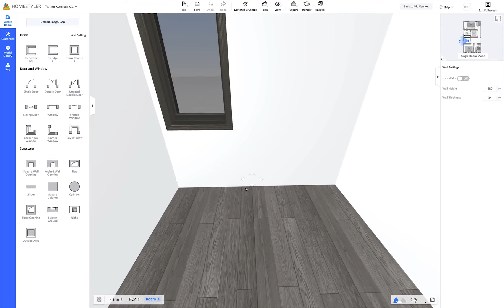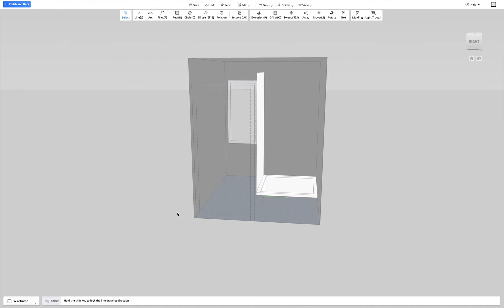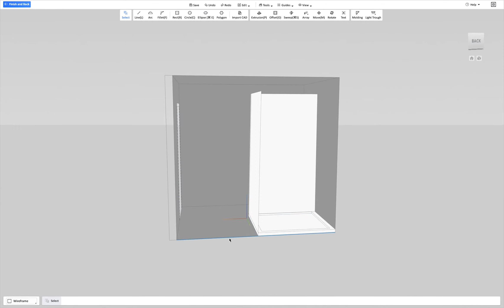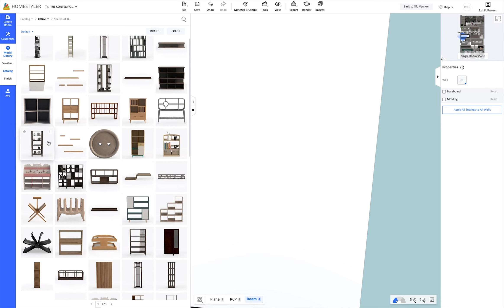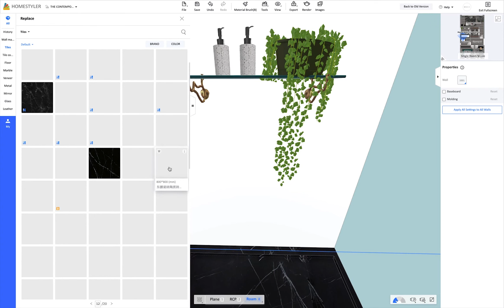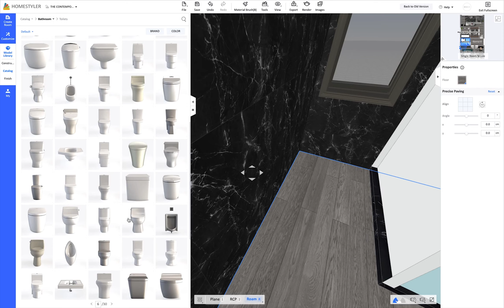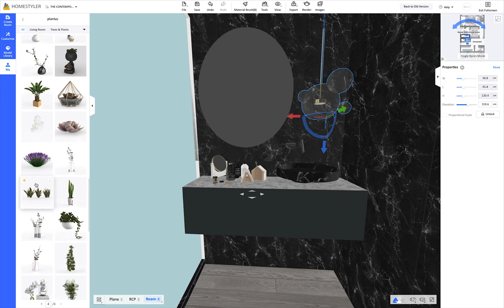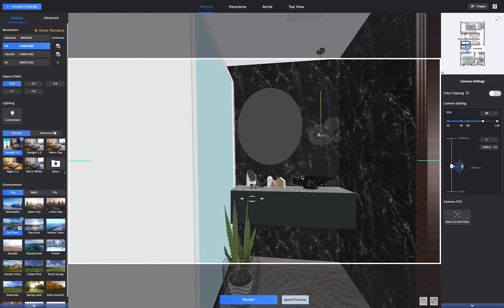HomeStyler - The Contemporary - Episode 5 - Bathroom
Fifth Episode of our Homestyler series the "The Contemporary".

Music
Inspiring Background Music / Amazing Corporate Music Free Copyright by MUSIC4VIDEO
Lightness (Creative Commons) by RomanSenykMusic